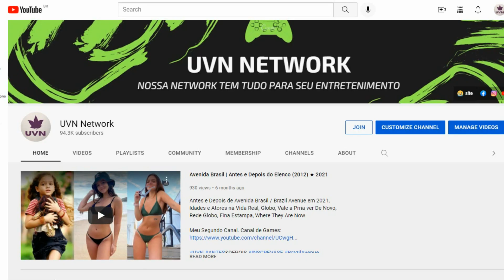Juntos para Sempre Antes e Depois 2022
Before and After / Then And Now / Gifted Hands: The Ben Carson Story / Idades e Parceiros na Vida Real / Real Partners and Ages / Globo / Sessão da Tarde / Gloobo / Record / Sbt / TempeBefore and After / Then And Now / Gifted Hands: The Ben Carson Story / Idades e Parceiros na Vida Real / Real Partners and Ages / Globo / Sessão da Tarde / Gloobo / Record / Sbt / Temperatura Máxima / Sessão Aventura / Cine Maior / Filme Completo Dublado/ A Dog's Journey (Juntos para Sempre 2), Tela Quente exibe o filme Juntos Para Sempre Veja mais em:, O longa conta com Angélica Borges no elenco Veja mais em: , Tela quente: 'Juntos para sempre' é a atração desta segunda (3/1), O cãozinho Bailey ganha o novo propósito de acompanhar e proteger a nova dona, a pequena CJ, Filme da Tela Quente de Segunda (03/01): Juntos Para Sempre